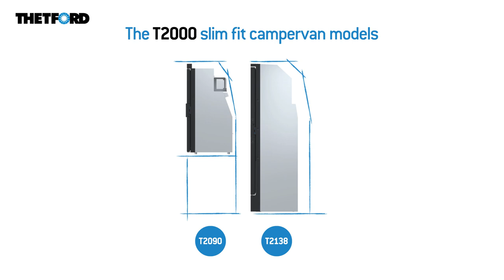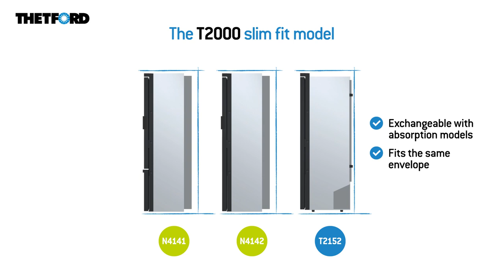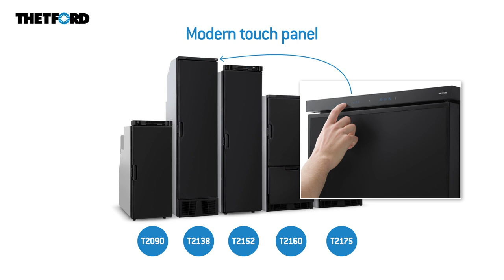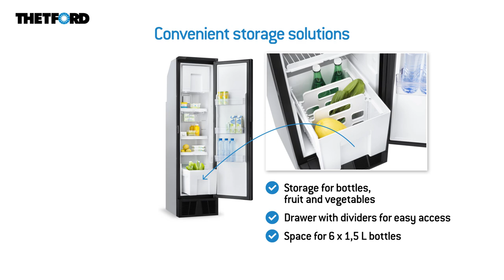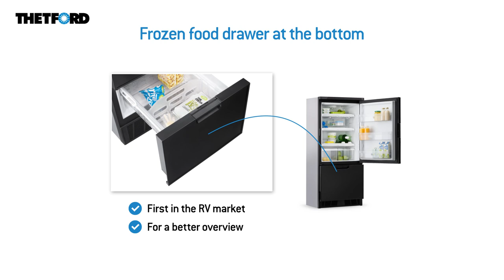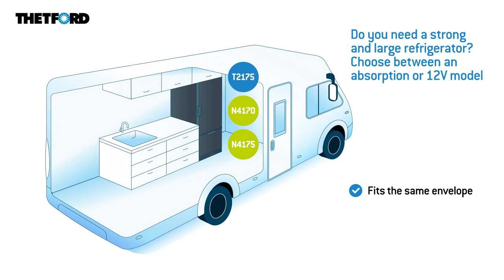T2000 compressor 12V refrigeration series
Introduction of Thetford's new series 12V refrigerators: T2000